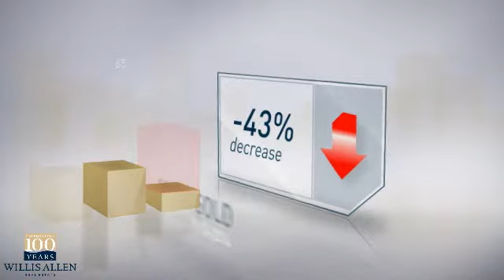91913 - Chula Vista,CA, Real Estate Market Update from Willis Allen,May,2014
Willis Allen Video Update recapping market activity within 91913 - Chula Vista, CA, during the month of May, 2014